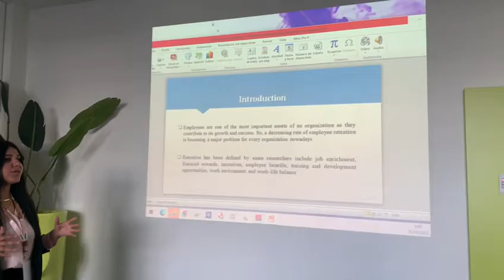TheIIER International Conference 25th August 2022,Presented by: Yasmine Mohamed Ibrahim Nafea | IIER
Paper Titel : "The role of organizational commitment in the relation between supportive work environment and employee retention in the private healthcare sector in Egypt"
Presented by : Yasmine Mohamed Ibrahim Nafea

About  IIER
International Institute of Engineers and Researchers (IIER) is the world's Fastest Growing Non-Profit Organization and professional association dedicated to Promote and Encourage the Latest Advancement in Science , Engineering and  Technology for the benefit of our Society through highly cited publications, conferences, seminars and other professional ,educational activities. TheIIER provides a Unique Platform for Scientists , Doctors, Engineers. Corporate, Management Professionals and Students/Scholars across the globe to Communicate and Learn.